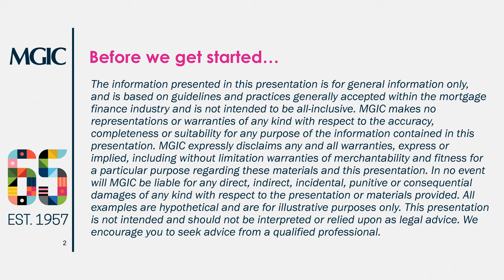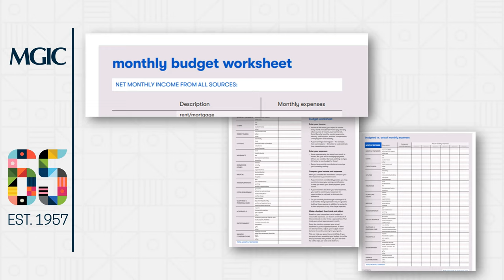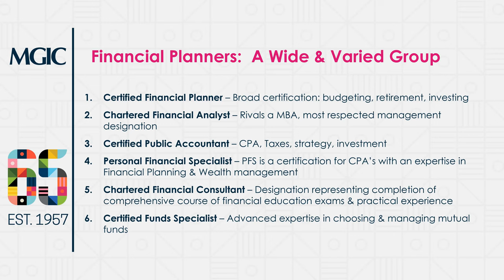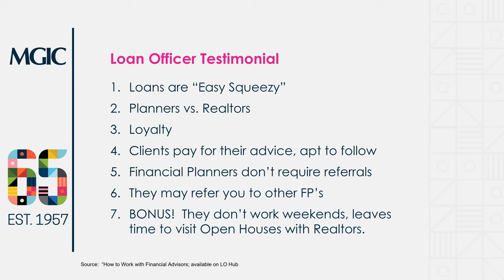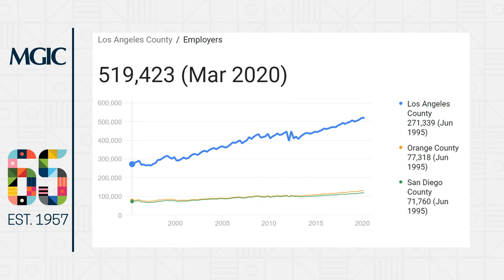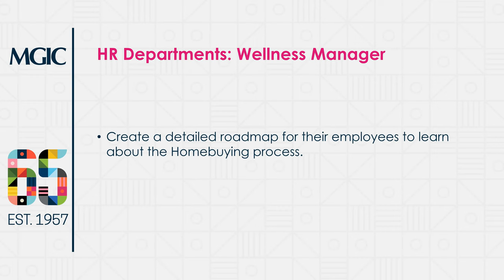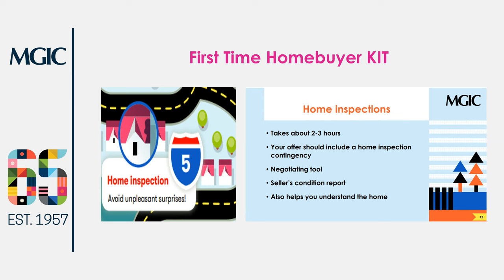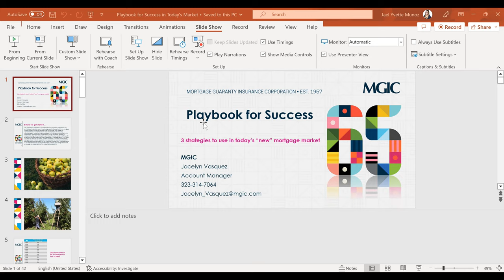Playbook for Success with MGIC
Presented by Jocelyn Vasquez with MGIC

3 strategies to use in today's "new" mortgage market.